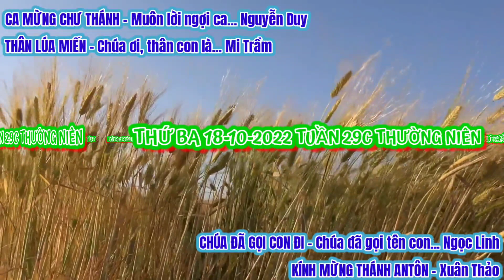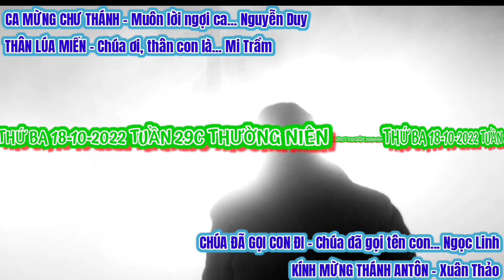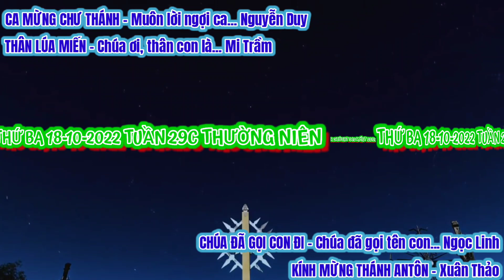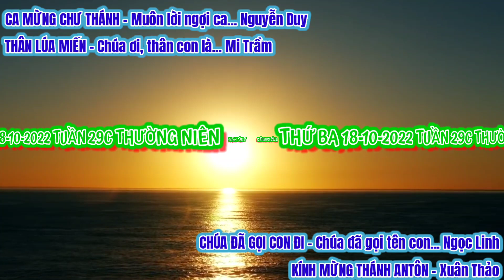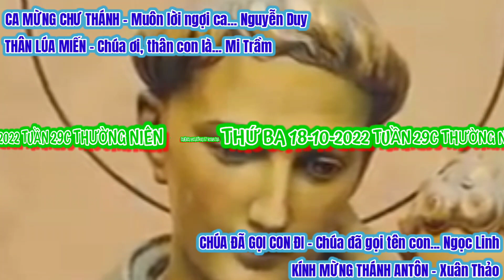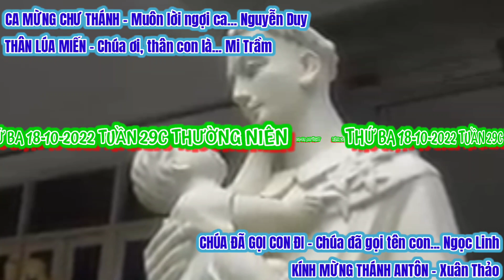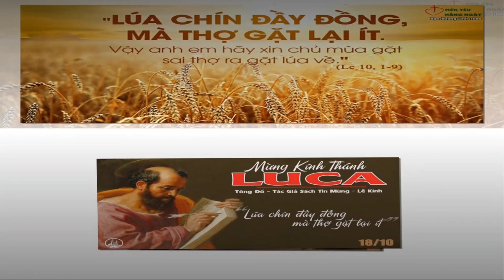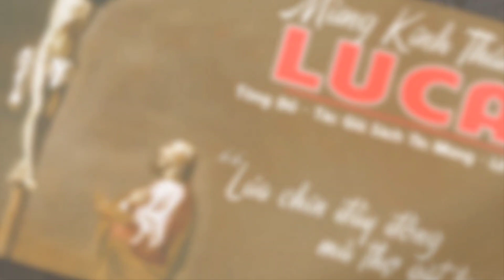(VN) Thứ Ba 18-10-2022 Tuần 29C Thường Niên, Luca Thánh Sử